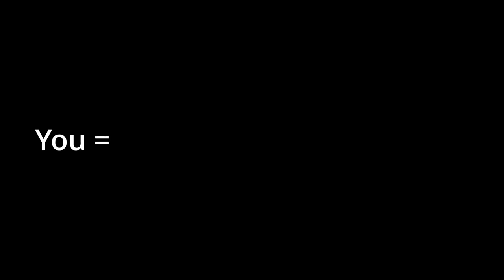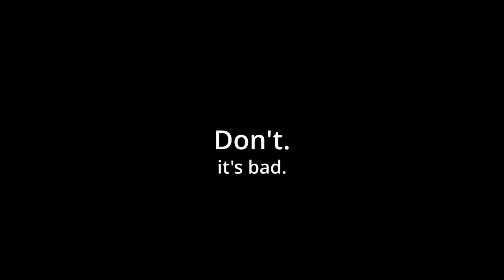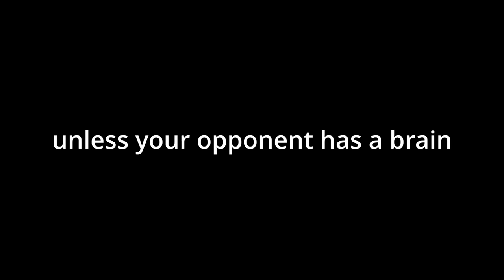How to ACTUALLY win the Bongcloud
Inside we’re trying to find the best training method and build the best course on top of it.

This chess video features an opening called Bong Clout. It's a chess strategy that allows you to have fun and win a game of chess in a cool way. You can play it at any elo, even as a beginner, since it's not meant to improve your performance anyway. It's just for the meme moment of using the Bong Clout Attack.